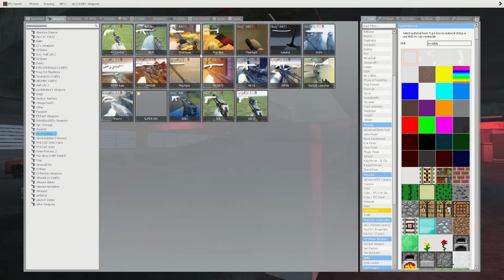EVERYTHING TURNED INTO MONSTERS | HOUSE HEAD, LIGHTHOUSE MONSTER, CAR EATER, BUS EATER, MAJORAS MOON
Welcome guys, this is relyte. In this video you will see EVERYTHING TURNED INTO MONSTERS | SPIDER HOUSE, LIGHTHOUSE MONSTER, SPIDER EATER, BUS EATER, CHO CHO CHARLES, SCARY MOON, SIREN HEAD, MEGAPHONE AND MEGAHORN MONSTERS. Have a nice day!